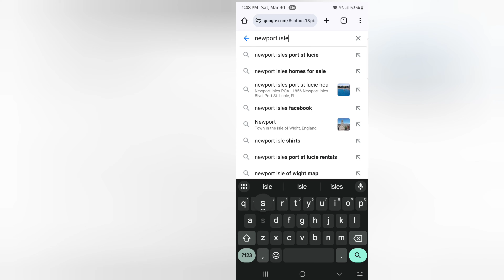Newport Isles, Port St. Lucie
Marsh and lake views with numerous wildlife sightings from the properties make Newport Isles a serene place to live.

Just off of Interstate 95 exit 118, Newport Isles is close to many activities and shops. Walmart, Sams Club, and banking are close by and just on the west side of I-95 is the Town of Tradition offering shopping, restaurants, and seasonal activities in their downtown square.